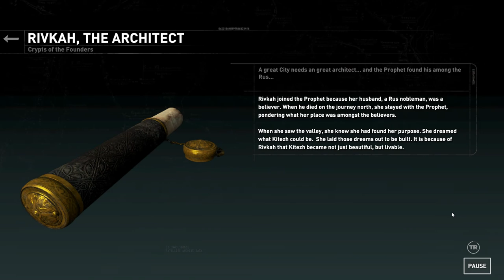Rise of the Tomb Raider - Geothermal Valley PART 46